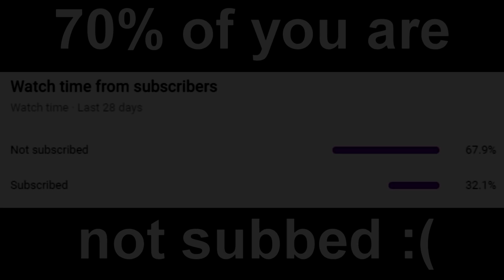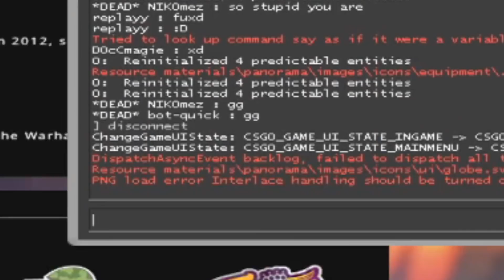NIKO'S DEAGLE FERARRI PEEKS ARE UNSTOPPABLE! CS:GO Twitch Clips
Niko fast peeks in CS:GO!
CS:GO Twitch Clips the best CSGO clips, best cs go plays, pro highlights, twitch highlights, ксго, ксго лучшие моменты and stream highlights. Compilation of pros such as s1mple, stewie2k, coldzera, niko, device, fallen, scream, kennys, shroud